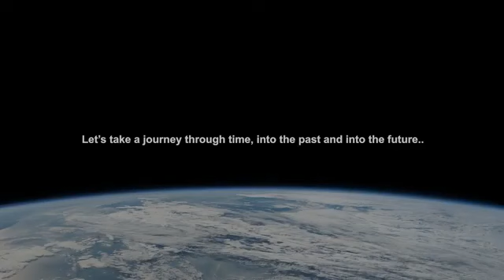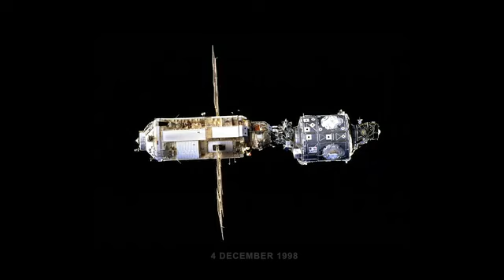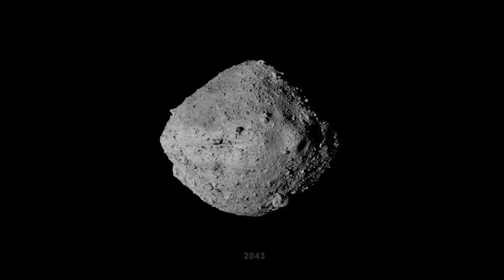NASA - 1958 to 2100